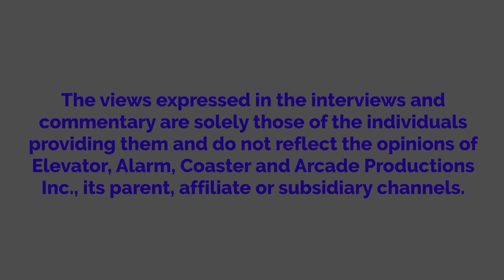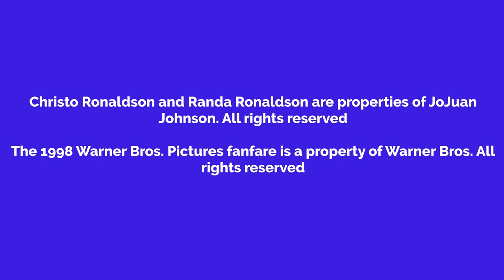Christo Watches The Rock And Gets Grounded